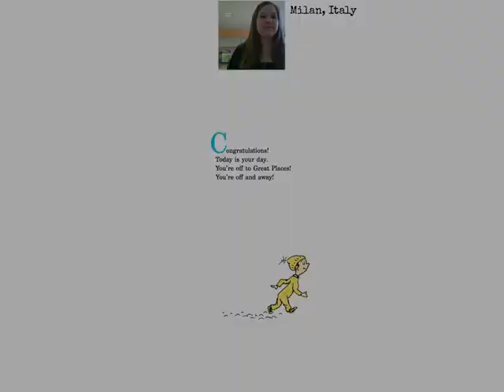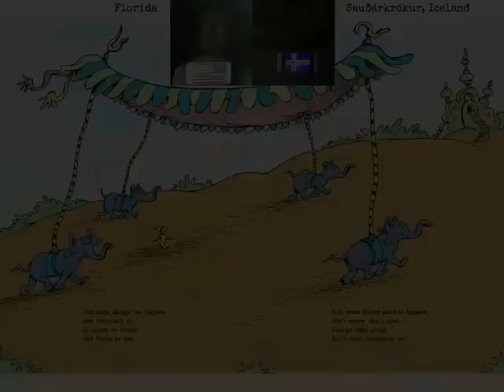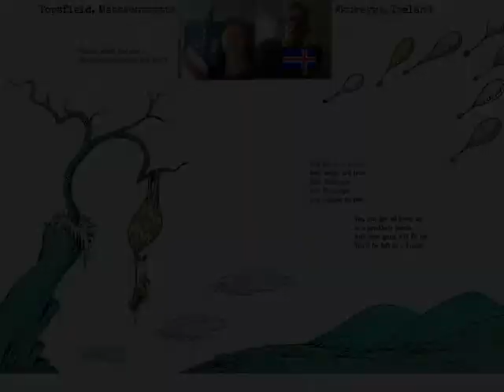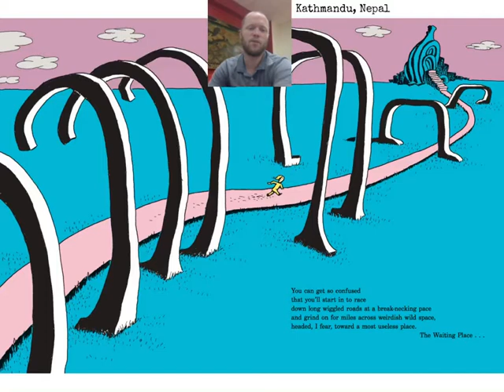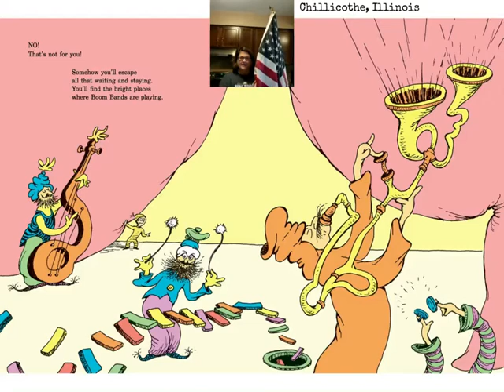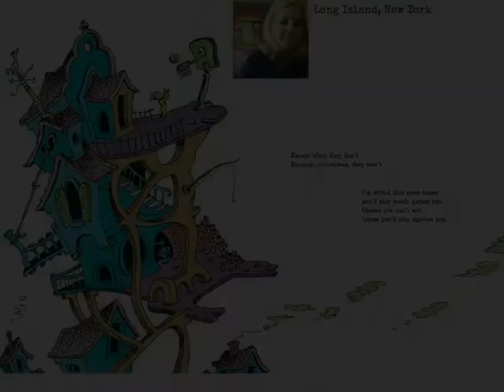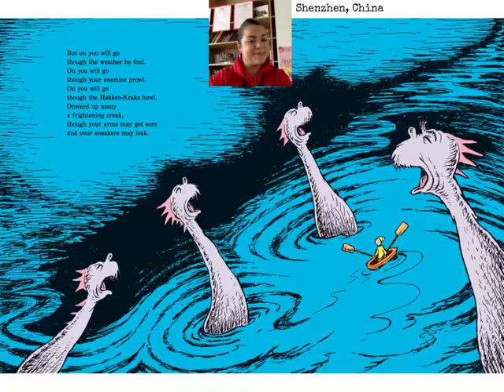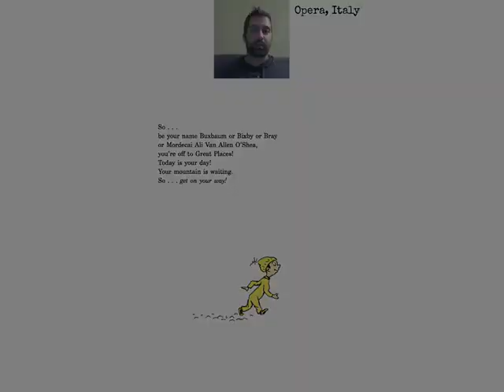Flipgrid WORLDReadAlouds: Oh, the Places You’ll Go! By Dr. Seuss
A read aloud read to you by people from all around the globe! Put together using Flipgrid and Book Creator. Follow WORLDReadAlouds for additional stories/projects!